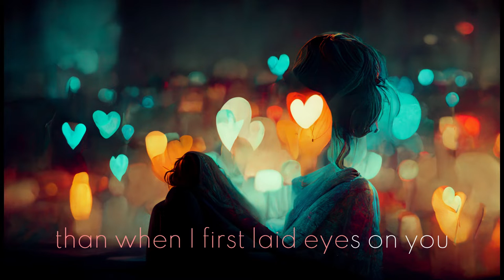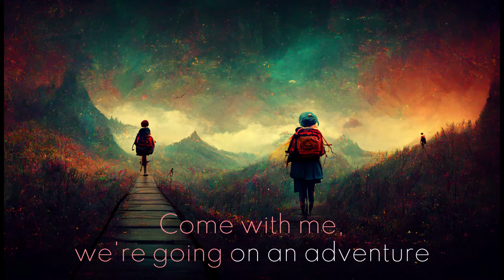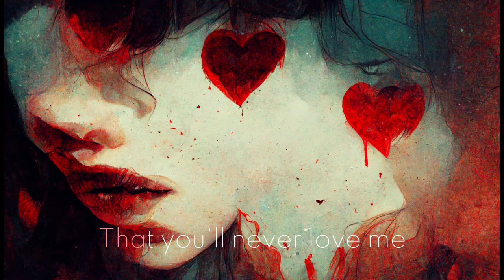"The Long Goodnight" - iffy Wisdom, AI Generated Art Lyric Video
This is my song "The Long Goodnight" set to an AI-Generated Image for virtually every lyric of the song. I hope you like it! It's a weird one!